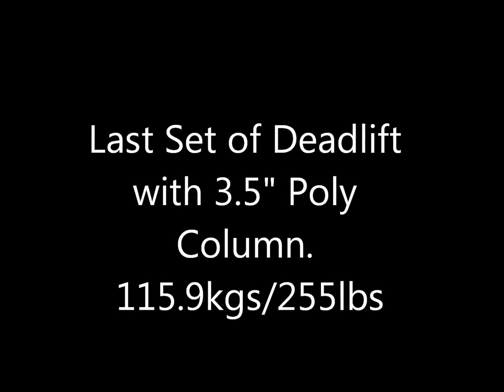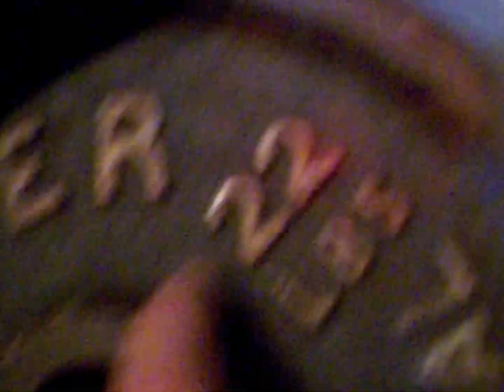115.9kgs/255lbs Deadift with 3 1/2" Bar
Yeah, its a little low tech but, but it gets the job done.